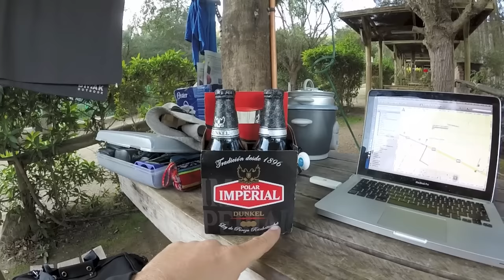Happy Birthday to me and I got a present guess from whom...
A dog and a vegan dude on a sidecar around the world.

Now there is a bit of Chile in FFWD mode and I got one year older but did I get any wiser?

Travelogue197

I am licensed by Apple, Inc. to use iMovie Audio Content, which are provided in the iMovie App from Apple, Inc.